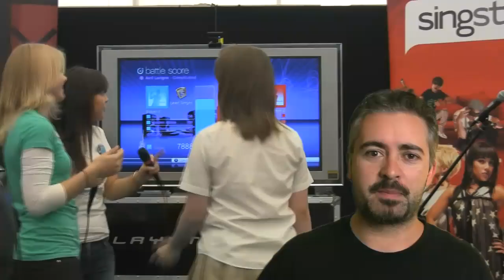Twilight, Trek, Anime and more. SupaNova's Coming Again!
It's on again, Nerds, geeks, gamers, movie lovers and sci-fi freaks gather for the Supanova Pop Culture expo. Beginning on the last weekend of June, the second half of the Supanova tour begins, hitting Sydney and then Perth!

At the supanova pop culture expo you'll find all things anime, video game, cartoon, movies, tv, sci-fi, cosplayers, voice actors, lots of naruto, comic book artists

2009 Sydney/Pert tour;
 Sydney (June 26-28) The Dome, Olympic Park

and Perth (July 3-5). , Claremont Showgrounds

Karl Urban - Star Trek, The Lord of the Rings, DOOM, Bourne Supremacy, Chronicles of Riddick

Rachelle Lefevre - Twilight & New Moon Sydney only

Gil Birmingham - Twilight & New Moon Perth only

Jake Lloyd -  Star Wars Episode I: The Phantom Menace,

Dirk Benedict - Battlestar Galactica, The A-Team

Richard Hatch - Battlestar Galactica - the Original and the Re-Imagined

Herb Jefferson Jr. - Battlestar Galactica, Galactica 1980

Stanislav Ianevski - Harry Potter and the Goblet of Fire

Spike Spencer  Neon Genesis Evangelion, Martian Successor Nadesico, MÄR: Märchen
Awakens Romance, Alchemy Weapon

Christoper Sabat  DragonBall Z, One Piece, Fullmetal Alchemist, Tsubasa Chronicle, Samurai 7

Yuri Lowenthal  Ben 10: Alien Force, Naruto, Wolverine and the X-Men, Afro Samurai, Legion of Supa Heroes

Tara Platt  Naruto, Paradise Kiss, Alchemy Weapon

Dave Gibbons  The Watchmen, Give Me Liberty, Green Lantern Corps, Supa-Soldier, Dr. Who, The Phantom

Tim Sale - Batman: The Long Halloween, Heroes, Hulk: Grey, Daredevil: Yellow, Superman Confidential

Louis Small Jr. - Vampirella, Codename: Knockout, Vampirella/Shi - cancelled

Nicola Scott  Birds of Prey, Secret Six, Star Wars Empire

Antonio Lemos - The Phantom - cancelled

Christopher Sequeira - Astonishing Tales, Cthulhu, Justice League Adventures Sydney only

Stewart McKenny - DC Superfriends, Star Wars: Clone War Adventures Sydney only

W. Chew Chan - Astonishing Tales, Superman Returns Sydney only

Jan Scherpenhuizen - The Twilight Age Sydney only

Jason Chatfield - Ginger Meggs Perth only

Marianne De Pierres - Dark Space, Chaos Space, Parrish Plessis series

Sonny Whitelaw - Stargate SG-1: City of the Gods, Stargate Atlantis: The Chosen, Stargate
Atlantis: Exogenesis - cancelled

Jennifer Fallon - Tide Lords series, The Hythrun Chronicles, Second Sons series

Andrew Warrilow - The Familiars Tale, The Dream Dimension

"Whether its Star Wars, Harry Potter, Halo, DragonBall Z, Spider-Man, Lord of the Rings, Pokemon, Transformers, Star Trek, Superman, Tomb Raider or any other number of imaginary universes, Supanova Pop Culture Expo is the place to check these all out, and to meet many of the stars who act in, or produce, the things we love.

So whether you are five or fifty, the place to be for everyone is Supanova, where the imaginary meets reality for one really cool weekend.

Supanova... It's a blast!!!"